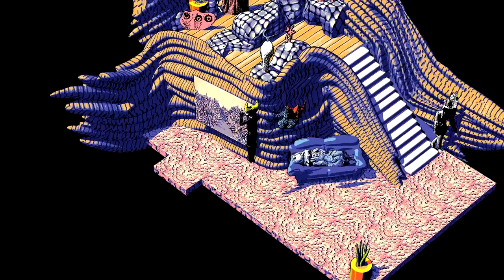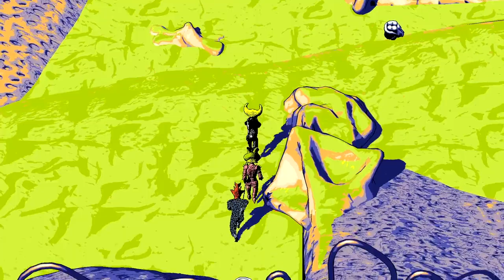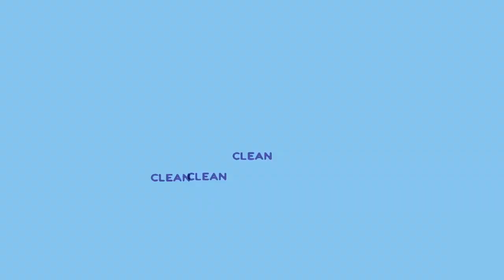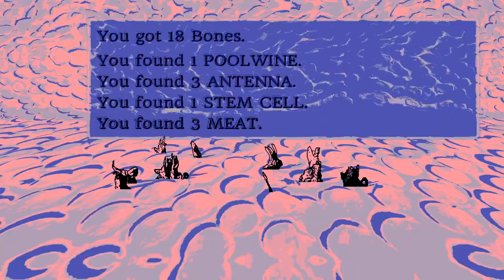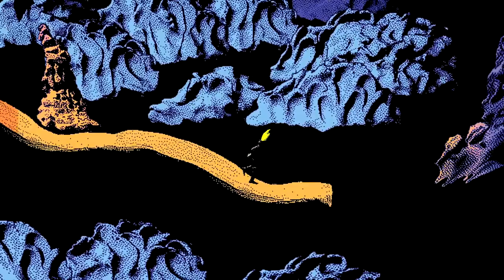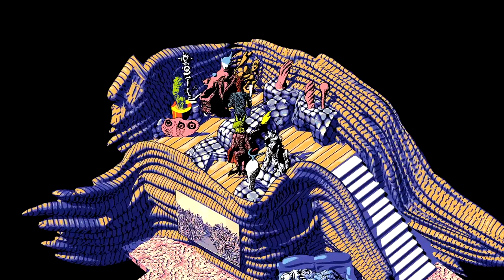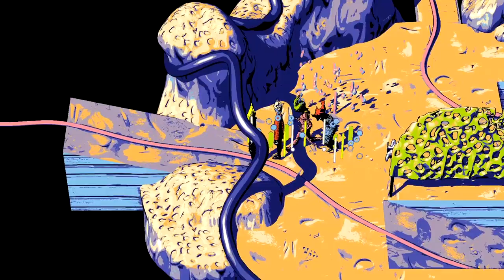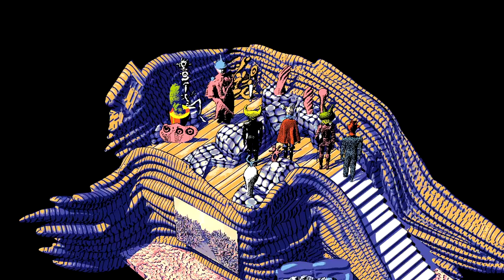Hylics 2 Walkthrough - Part 1/2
01. The beggining - 00:00
02. Poromer bleb (TV) - 0:31
03. first arcade mini-game - 13:19
04. Viewax  - 1:21:09
05. Time sigil  - (TV) 1:25:45
06. Charge up (TV) - 1:39:34
07. Fate sandbox (TV) - 1:43:14
08. Fonthintrelpine - 1:57:21
09. Nematode interface (TV) - 2:09:45